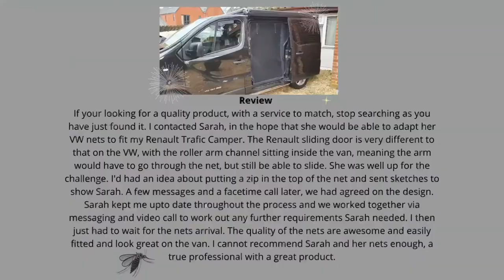Bespoke Mosquito & Midge Nets for Campervans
Sarahs Mosquito Nets is a family run business on the Powys, Shropshire border between Montgomery and Welshpool.

After purchasing our first VW camper van and organising our first European adventure, memories took me back to childhood and being eaten alive by Midges and Mosquitos whilst touring around England, Scotland, Wales and Europe.

So, it was our mission to design a mosquito net for our journey into Europe, to keep the little critters at bay.

Once the design and prototype had been made, that is when Sarahs Mosquito Nets was born.